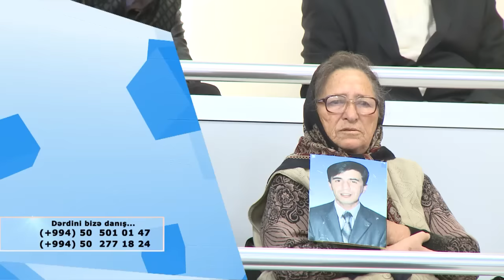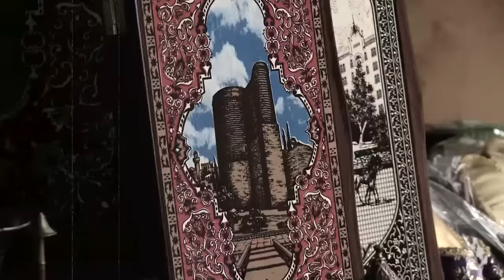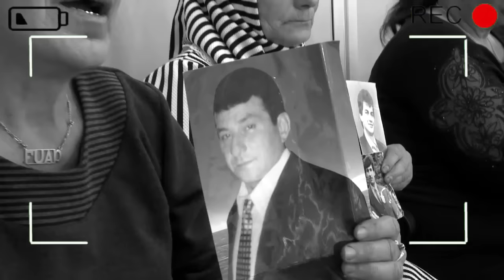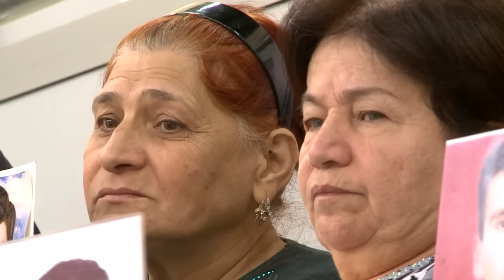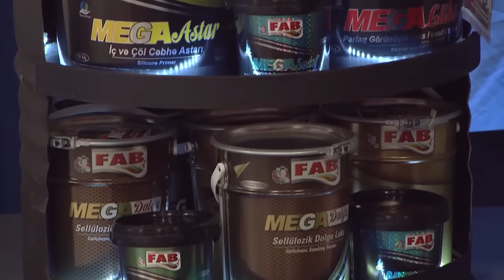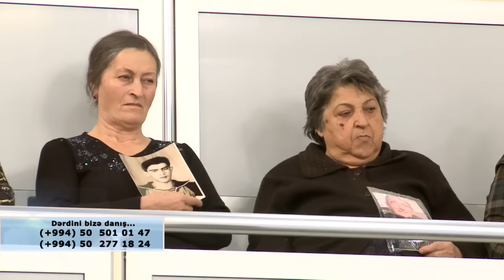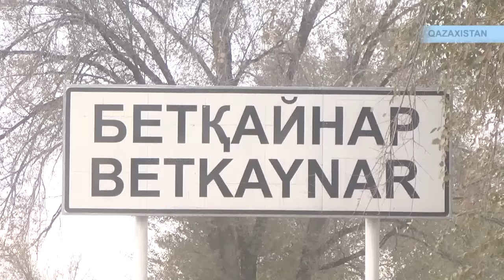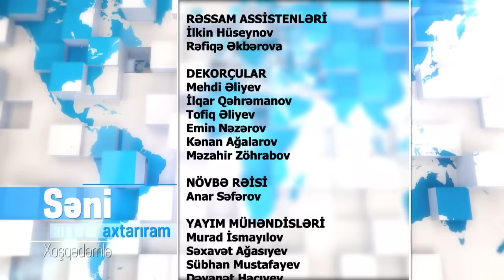Səni axtarıram 30 oktyabr 2016 Tam verilish HD / Seni axtariram 30.10.2016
TAM VERİLİŞ / XƏZƏR TV / HD
Səni axtarıram 30 oktyabr 2016
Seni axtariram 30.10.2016